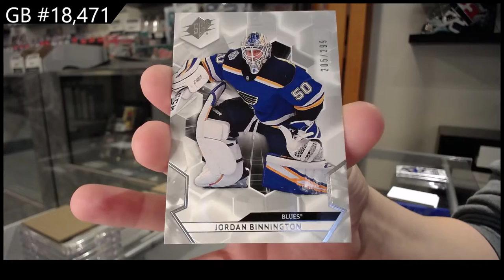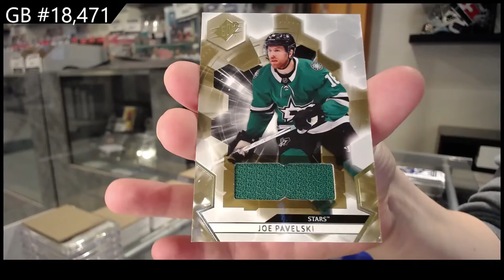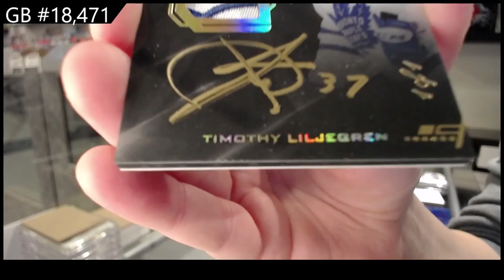20-21 Upper Deck SPx Hockey 2 Box Break - C&C GB #18,471